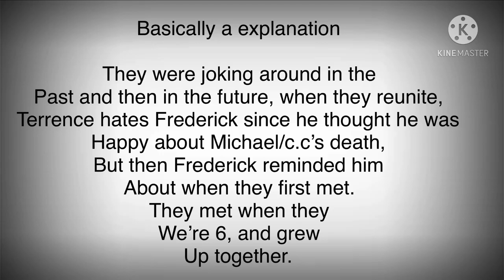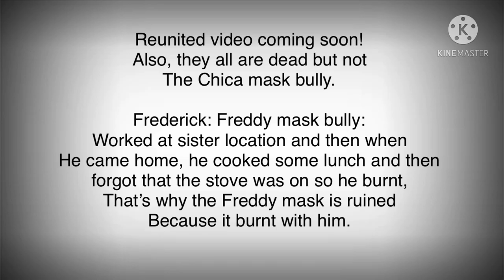• I HATE EVERYTHING ABOUT YOU! || My AU || Frederick and Terrence reunite?.. || T.B.C! •